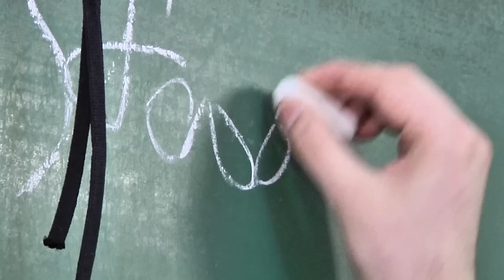czołówka - studniówka Zespół Szkół Nr 2 w Puławach